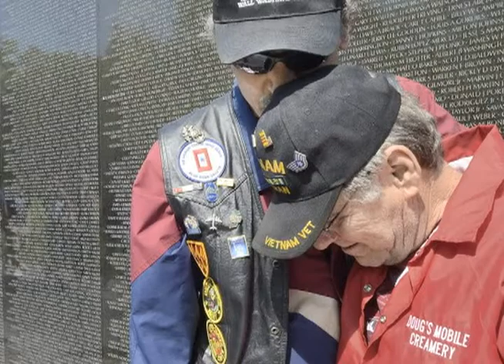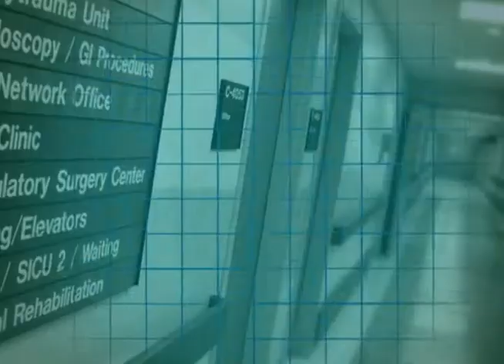Understanding PTSD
Nurse Jenn Artero breaks down post-traumatic stress disorder and helps you understand the conditions that cause it and recognize how to deal with it.